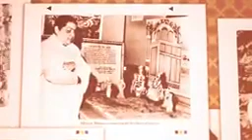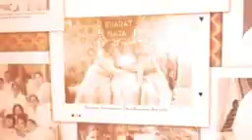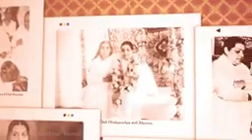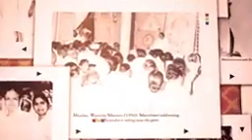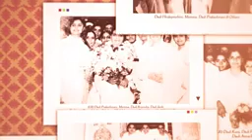மம்மா வகுப்பு சுகத்தை தருபவர் சிவபாபா